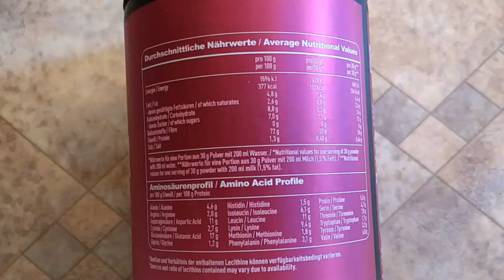Taste-Test- ESN Designer Whey 🥛 White Chocolate 🥛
(selbst bezahlt)

Welches Designer Whey feiert ihr derzeit am meisten?